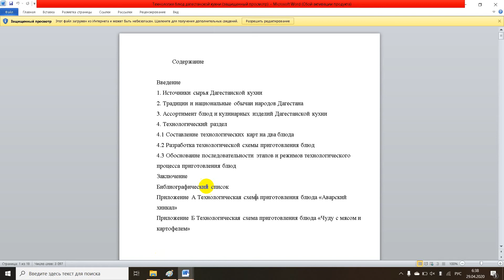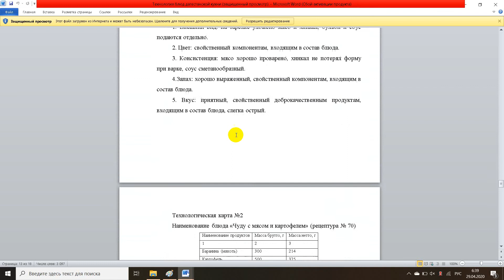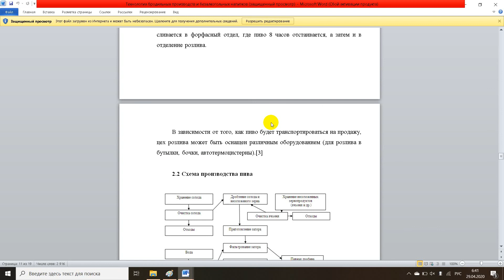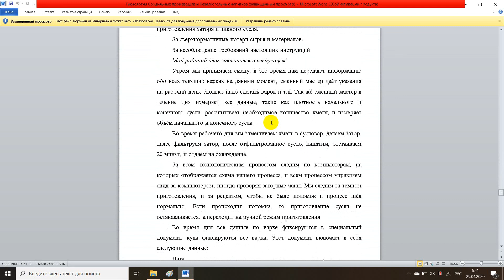Технология блюд дагестанской кухни